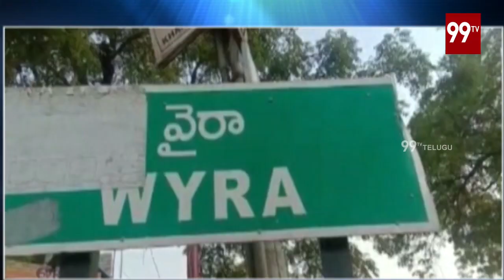పలు గ్రామాల్లో స్వచ్ఛంద లాక్ డౌన్ | Voluntary lockdown in some villages | 99TV Telugu